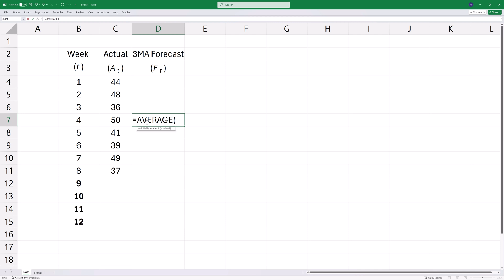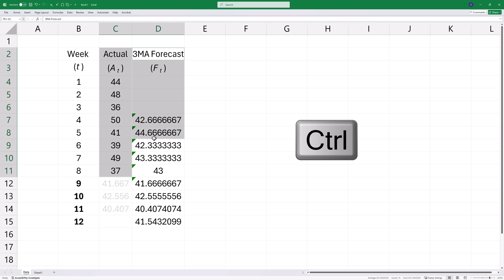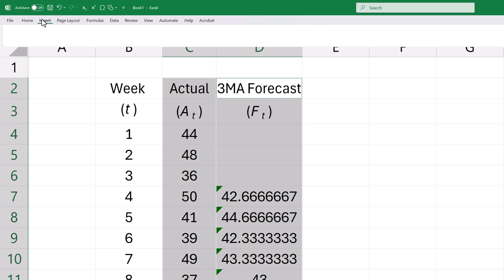Moving Average Forecasting Beyond One Period into Future (in Excel)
This video shows how to extend moving average forecasts beyond one period into the future in Excel.